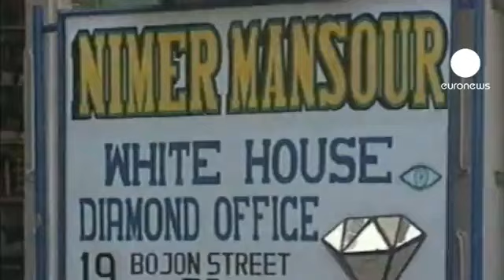Charles Taylor, sangre y diamantes - YouTube.flv